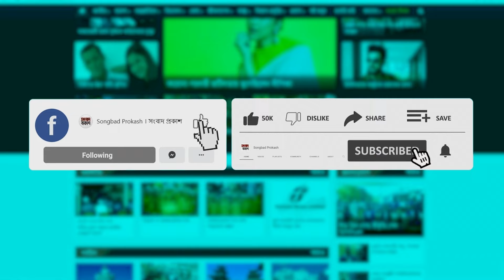‘তুফান’ সিনেমা ভেঙ্গে দিলো সিনেপ্লেক্সের রেকর্ড : শাহরিয়ার শাকিল | Toofan | Shakib Khan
‘তুফান’ সিনেমা ভেঙ্গে দিলো সিনেপ্লেক্সের রেকর্ড : শাহরিয়ার শাকিল | Toofan | Shakib Khan | Binodon Prokash